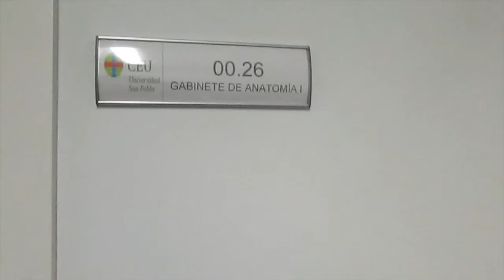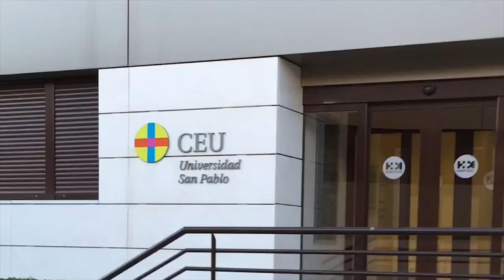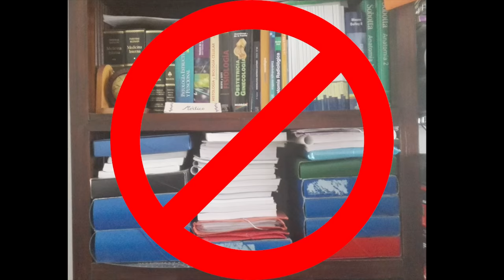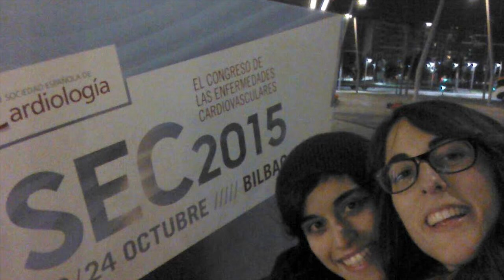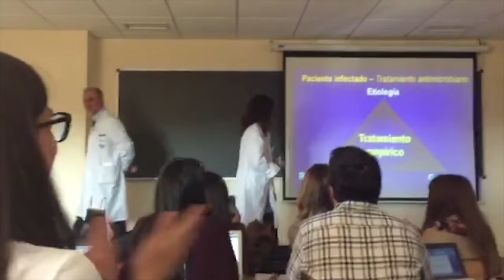Video de Graduación Medicina USP-CEU Promoción 2010-2016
Video de despedida hecho por tres alumnos de la promoción 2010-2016 de Medicina de la Universidad San Pablo CEU para el resto de sus compañeros.

Esperemos que os guste. Fdo:
· Carlos Aldasoro
· Leyre Urueña
· Olga Muñoz

Las canciones en este vídeo no son propiedad de los autores del mismo. Sin ánimo de lucro.